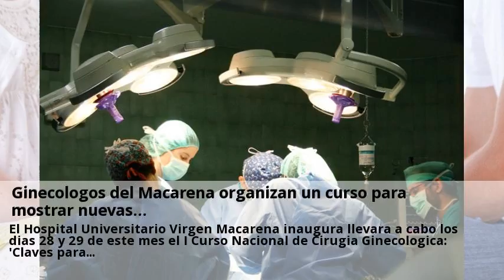Novedades Cirugia ginecologica Sevilla Diciembre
Ginecologos del Macarena organizan un curso para mostrar nuevas. Documento Sevilla.  Consulta gratis a clinicas de Cirugia ginecologica